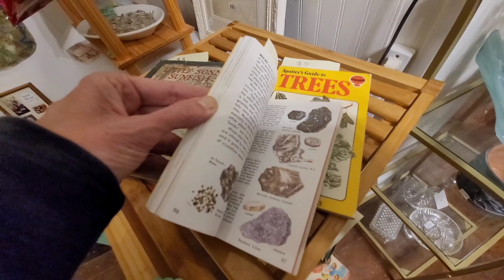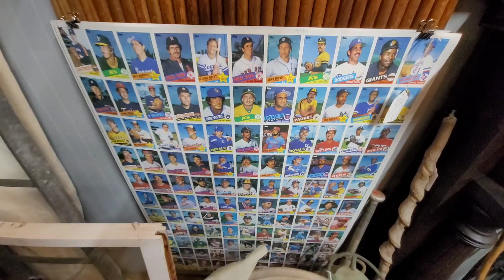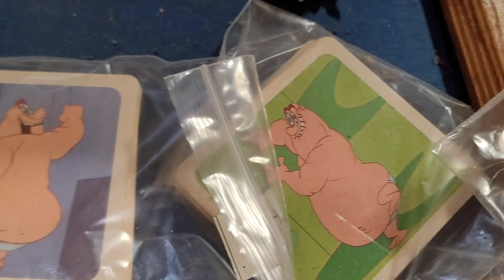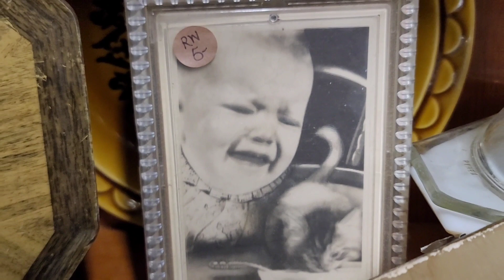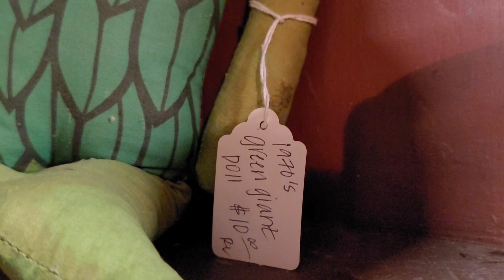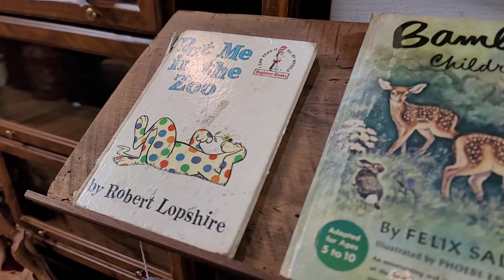Two Storey's Antiques, Columbia, Tennessee .